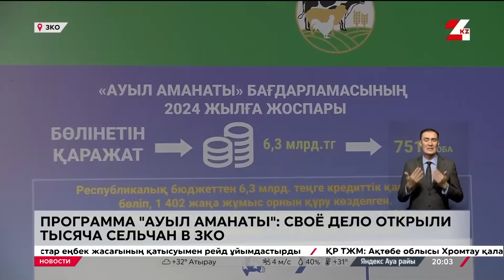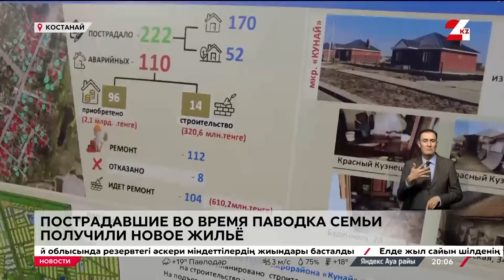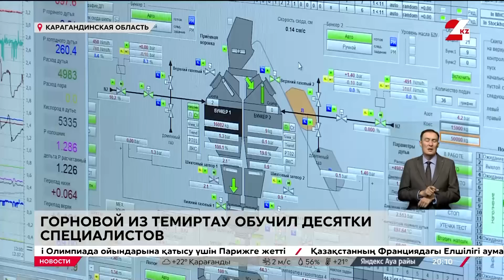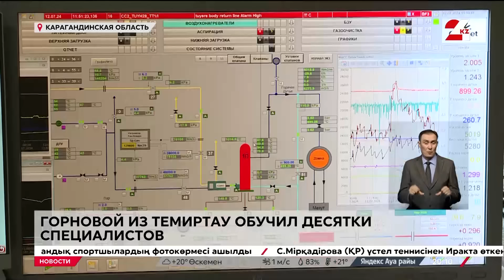Выпуск новостей 20:00 от 21.07.2024